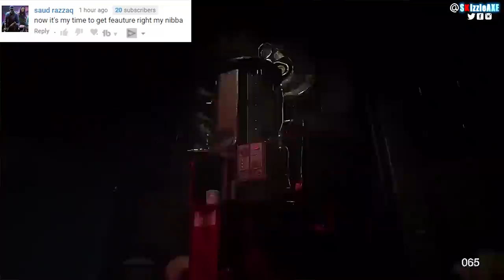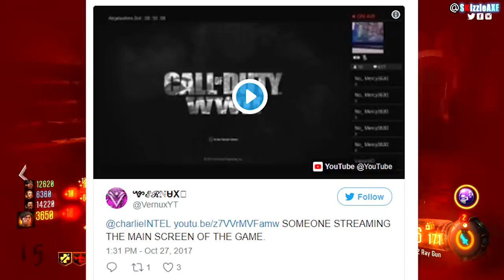Can We Expect WW2 Zombies Leaked Gameplay? A WW2 Zombies Trailer Coming Perhaps (COD WW2)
Can We Expect WW2 Zombies Leaked Gameplay? A WW2 Zombies Trailer Coming Perhaps (COD WW2) 10 GUNS NOOBS THINK ARE BAD - ARE YOU A NOOB? #3!

So Sledgehammer Games put a stop to early Call of Duty World War 2 zombies leaks and WW2 Zombies leaked gameplay, but however, there's a chance that we can expect leaks and early zombies gameplays to flood in before the launch of Call of Duty WW2. We're also talking about a potential WW2 Zombies gameplay trailer coming this next week.